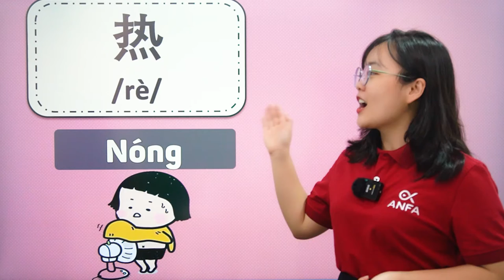1000 Từ Vựng Tiếng Trung | Học tiếng Trung cho người mới bắt đầu | Chủ đề Thời Tiết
Từ vựng chính là vốn liếng của chúng ta khi học ngoại ngữ!
Vốn từ càng nhiều, giao tiếp sẽ càng tự tin.
Hãy cùng ANFA bổ sung vốn từ vựng mỗi ngày thông qua các video siêu đơn giản, dễ học dễ nhớ này nhé!

➡️Tham khảo các khóa học tiếng Trung từ chưa biết gì đến luyện thi HSK, Giao tiếp tại

➡️ TOP BÀI VIẾT VỀ TỪ VỰNG & NHỮNG CÂU GIAO TIẾP THÔNG DỤNG BẠN CẦN PHẢI BIẾT

➡️ Danh sách video bài học ngữ pháp Tiếng Trung bổ ích và thú vị tại Anfa:

Lưu thêm nhiều kiến thức bổ ích qua các kênh dưới đây nhé các bạn:

☎ Comment câu hỏi của bạn và chủ đề tiếng Trung mà bạn muốn tìm hiểu bên dưới để ANFA lên nội dung cho tuần tới nhé.